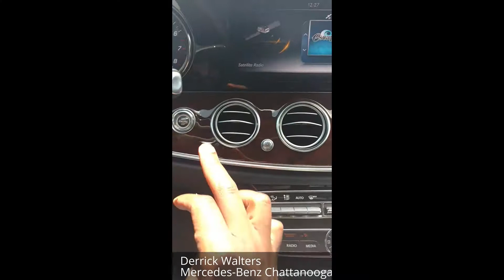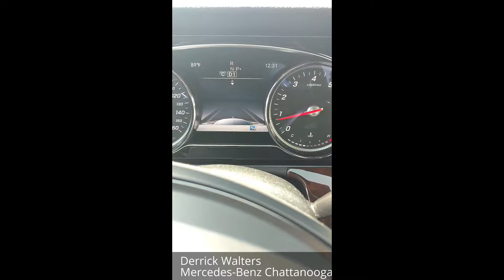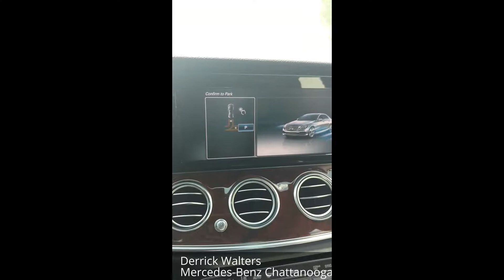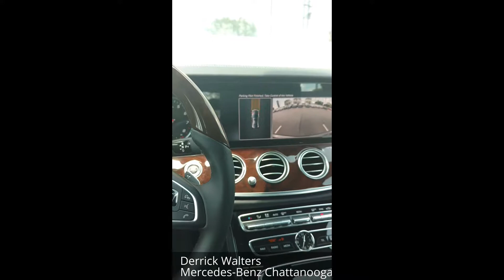2017 E300 Parking Pilot Assist Demonstration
Purchase for less with the best!

Derrick Walters
Mercedes-Benz - Sales
Long of Chattanooga Automotive Group ♦ 6039 International Dr ♦ Chattanooga, TN 37421